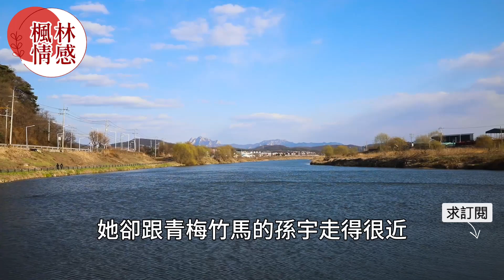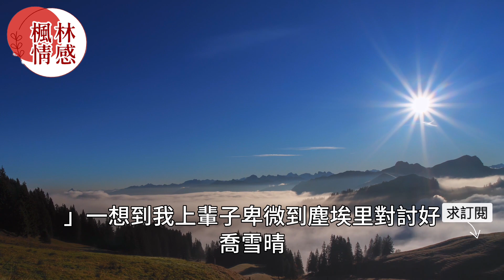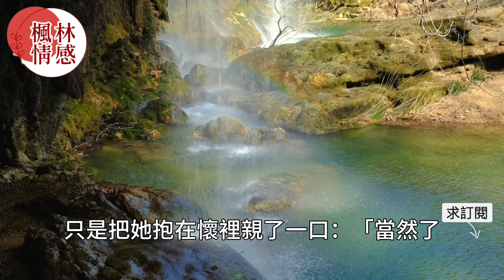丈夫意外失明後妻子明目張膽把男人帶回家，發現後丈夫選擇原諒，不料妻子子卻想置他於死地！真實故事 ｜都市男女｜情感｜男閨蜜｜妻子出軌｜楓林情感